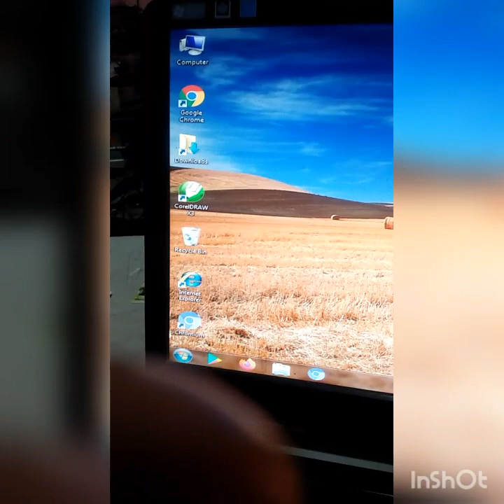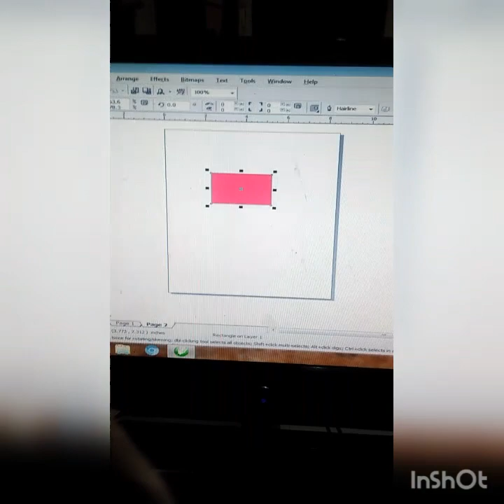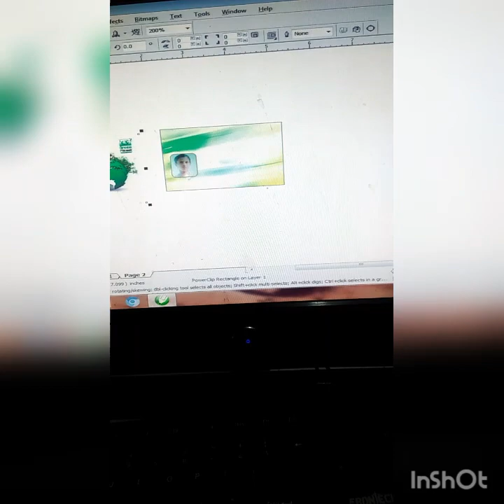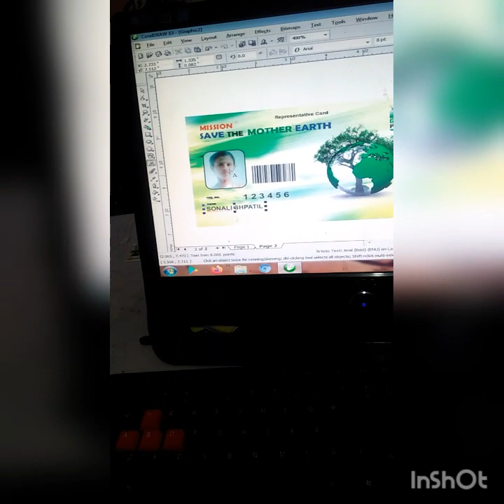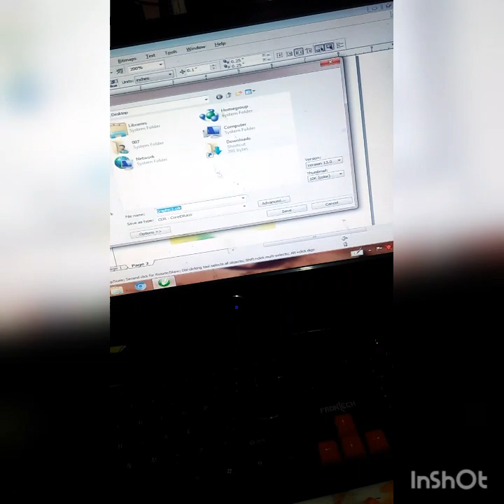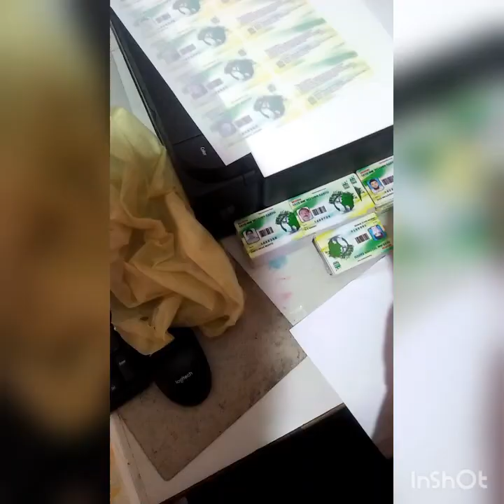School I'd | Visiting Card | Company Employee I'd card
School I'd | Visiting Card | Company Employee I'd card youtube video par tag kaise lagaye , Helo dosto Kajal Printers Jalandhar, Channel me Aap sabhi ka Swagat Karta hu, Dosto ye Channel ek Hindi Channel hai, Jisme mai Aapko Har tarah ki News K bare me batauga Printing Machine K bare me batauga Other Machine K bare me batauga Technical Tips duga Kam Budget me Business k Bare me bhi batauga Is Channel k Zariye Mai har ek cheez k bare me batauga jisse aap sabko fayda ho .I Will Tell # I am Harpal Singh Parveen welcome to youTube channel video Make Bill_Book_print ,Flex_Banner_print, Flex_Board, Wedding_Cards , I'd_cards, Mai Iss Channel Par Aap Se Topic Par Baat Karta Aur bataata hoon or Share Karta Hoon To video ko pura zaroor dekhiye aur channel ko abhi Tak subcribe nahi Kiya hai to subcribe zaroor Kar Lijiy, 2) how to increase YouTube subscribers 3) how to increase subscribers on YouTube 4) how to increase YouTube 5) YouTube channel par kikbers Dadhaye 6 how to increase subscribers on YouTube channel subscribers karse badhate han subscribers badhane ke tarke YouTube subscribers how to get subscibers on YouTube channel how to get subscribers. # how to increase subscribers subscribers on YouTube channel YouTube subscribers kaise badhaye, subscribers kaise badhaye, YouTube subscribers kaise banaye, YouTube par subscribe badhaye, subsicribers kaise badhaye, subscribers kaise badhaye 2021 YouTube subscribers, YouTube me subscribe kaise badhaye, YouTube subecribers kaise badhaye 2021 YouTube par subscribers badhaye ka tariaka how to increase subcribers on YouTube channel YouTube channel par subcribers kaise badhaye For Sponsorship and Business Inquiries Any question follow me on Whatsapp Number:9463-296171 kajalprinters Twitter Instagram Peper_Printng Fast_Offset_Machine Visiting_Card Bill_Book flex_banner_etc, Peper_work_printing Peper_Printng Fast_Offset_Machine Kajal_Printers_Jalandhar #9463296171